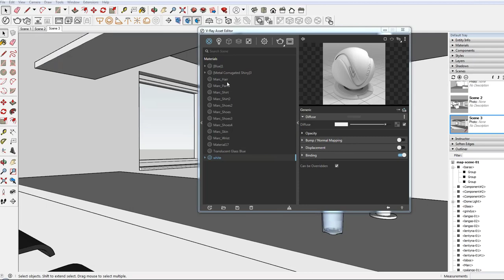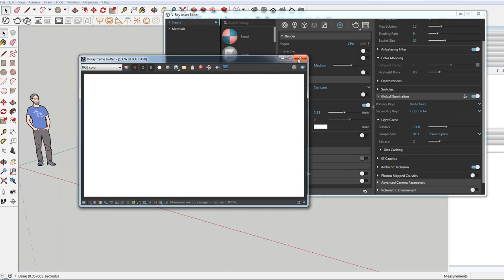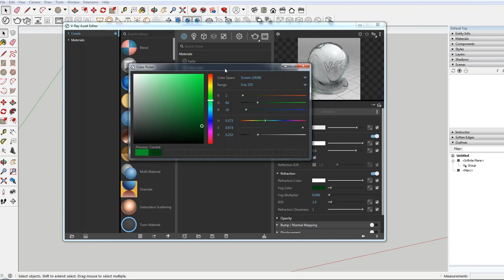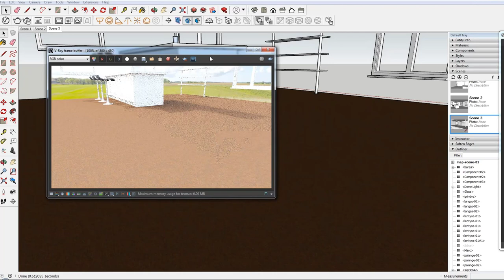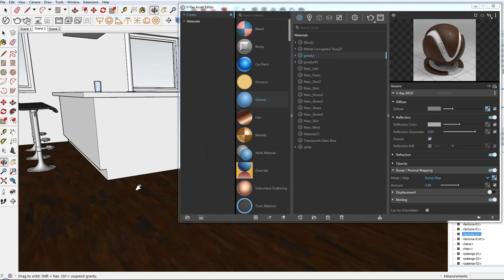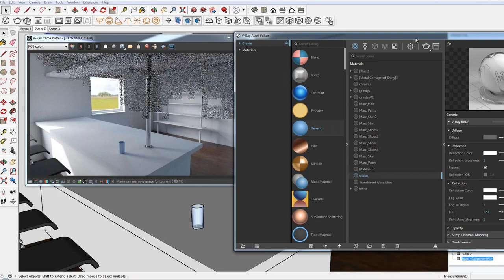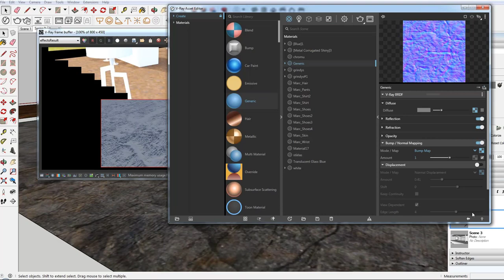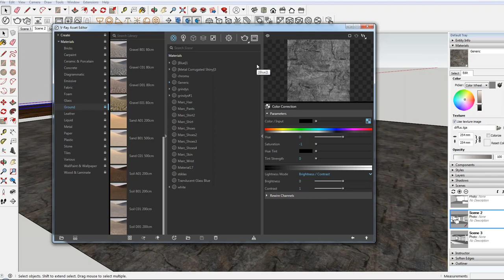V-Ray Next for SketchUp – Realistiškų medžiagų kūrimas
V-Ray for SketchUp medžiagų kūrimas, tai procesas keliantis nemažai klausimų. Vienas pagrindinių ir dažniausiai keliamas klausimas yra, kaip sukurti kuo realistiškesnę medžiagą? Mūsų atsakymas ir rekomendacija – naudoti texture maps.
Šio webinar‘o metu norime Jums parodyti medžiagų kūrimo darbo eigą sudarytą iš SketchUp Pro ir naujausios V-Ray Next for SketchUp versijos, kurioje medžiagas galima kurti atnaujintu medžiagų redaktoriumi. Taip pat webinar‘o metu supažindinsime su medžiagų kūrimo technika ir metodika, kuri veikia ne tik dirbant V-Ray Next progr. įrangos aplinkoje, tačiau ir kituose sprendimuose.